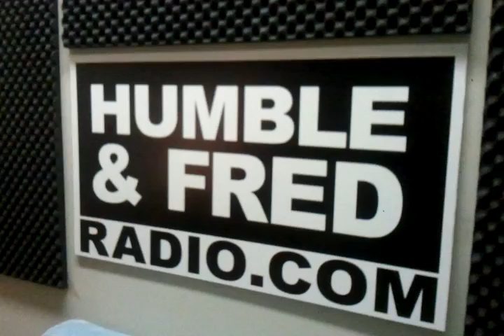NeroZero yuks it up on Humbleandfredradio com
Good guys NeroZero are cool buds and tell nice stories, also the CEO and Founder of The Four Seasons(We're not kidding!!!) and Kelly Cutrara touches everyone and gets super hugged by the NeroZero dudes.

Long time Toronto radio morning team, Humble & Fred, are back with a hilarious and uncensored daily podcast. They ruined radio and now they're going to wreck the internet!